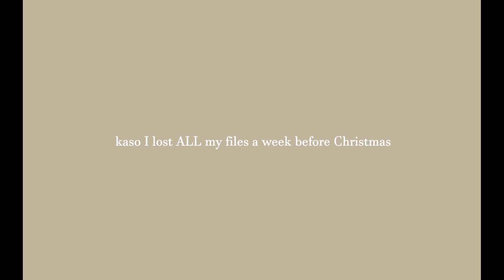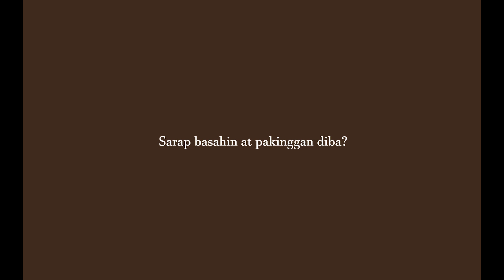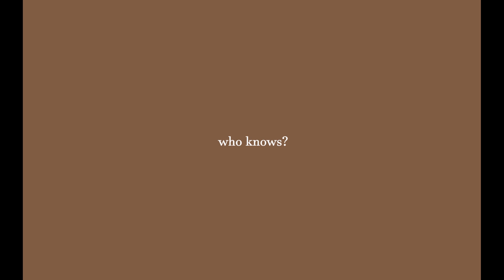A Video for a Long Year | bye 2020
Mabuhay and Hello!

Even though I lost my media files, I'm still happy because I got to capture these latest moments and that I can start making new memories.

Endless thank you's to all of you, and I hope to make and share more memories with you guys.

♡ Equipment used
Nikon D5200